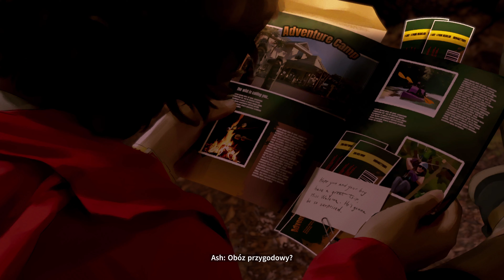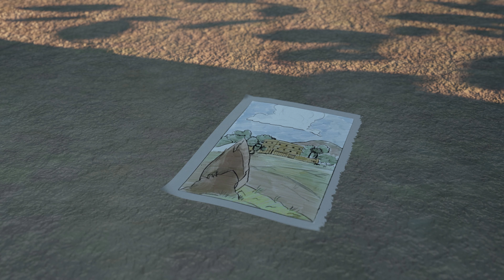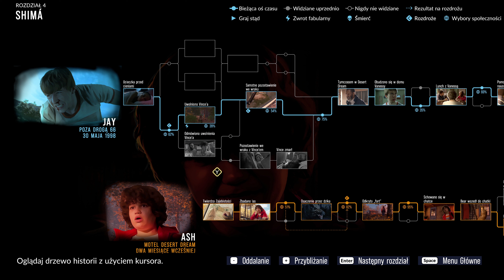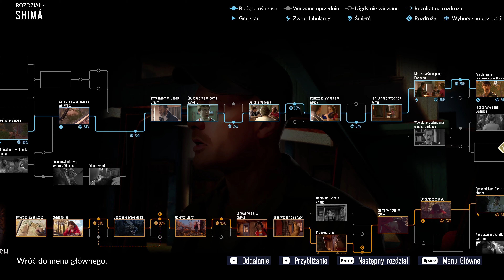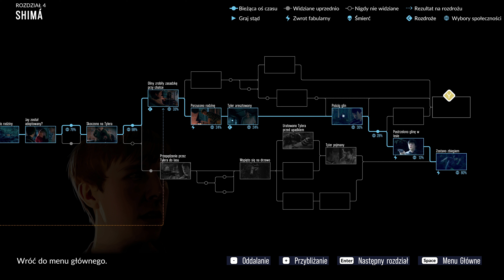As Dusk Falls - Odcinek 17 - Droga bez Powrotu… [4K][PL]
Hej, cześć, siemano wam wszystkim tu ja Theromanek100 i witam was w 17 odcinku z serii Zagrajmy w As Dusk Falls! W tym odcinku dotrzemy jako Jay do chatki Holtów w lasach nieopodal Two Rock, jednak tym razem doścignie nas tam FBI, a nasz bohater będzie musiał wstąpić na drogę, z której nie ma już odwrotu… ;) Zapraszam :)